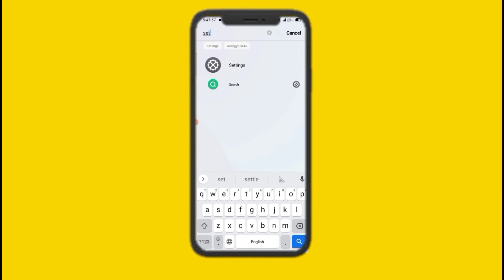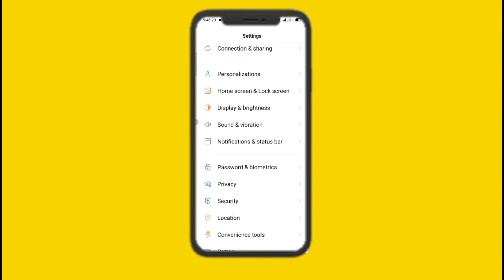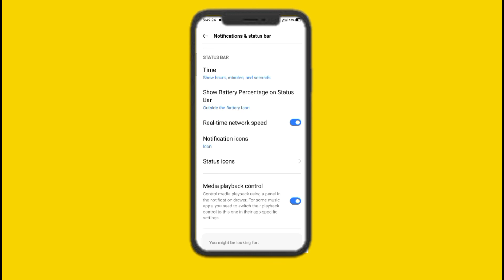How To Show Battery Percentage On Status Bar | Battery Ka Percentage Nahi Dikh Raha | Tech Monitor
How To Show Battery Percentage On Status Bar | Battery Ka Percentage Nahi Dikh Raha Hai | Mobile Ke Battery Ka Percentage Nahi Dikh Raha | Tech Monitor.